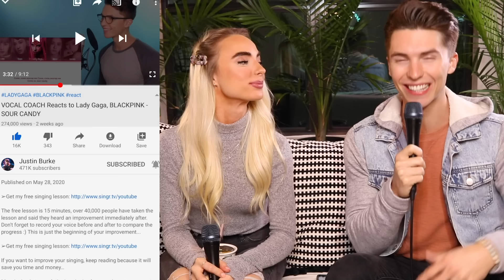VOCAL COACH and Singer React to Jose Jose - Almohada (we are SHOCKED)